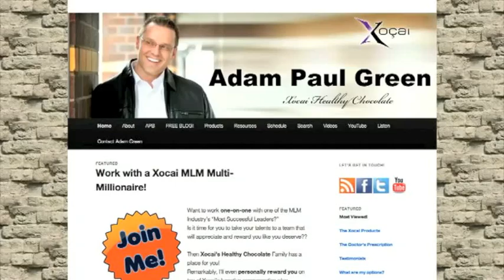Xophoria Asia Business Opportunity Nagoya Ehime Japan #1 Leading Xophoria Team Worldwide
bb32bb16Want Xophoria?  Contact Adam Paul Green, Xocai Ambassador